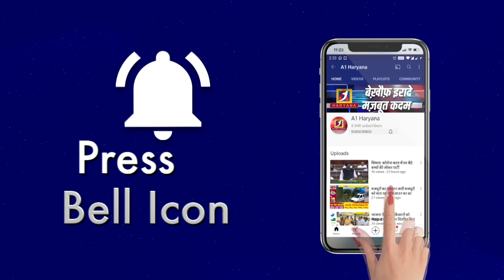टोहाना अब होगा साफ और स्वच्छ, इस नंबर पर करें शिकायत